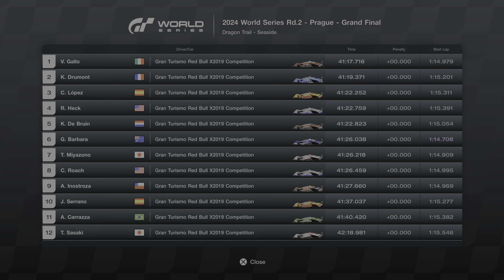GT7 // 2024 World Series Rd.2 - Prague - Grand Final